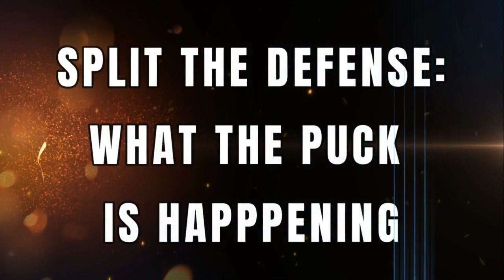SPLIT THE DEFENSE: Jan 05, 2024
NHL Hockey Podcast hosted by Jordan Webster, Ted Evans, and Craig Pearce

Find and stream full episodes wherever you listen to podcasts.

Hear Full Episodes Tuesdays at 4pm on 101.3FM CJAI and CJAI.CA

Check out our reels, shorts and follow along with all our other content by following Split The Defense on social media.